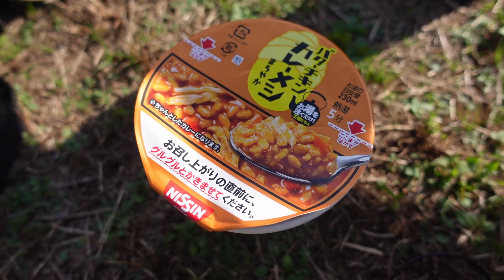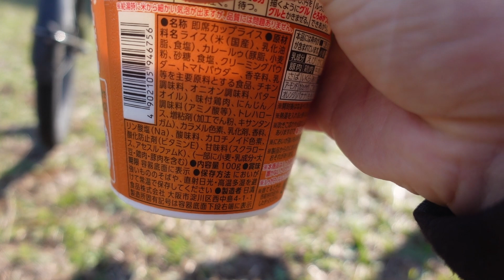暫定1位？日清 バターチキン カレーメシ まろやか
日清 バターチキン カレーメシ まろやかを食べてみました。